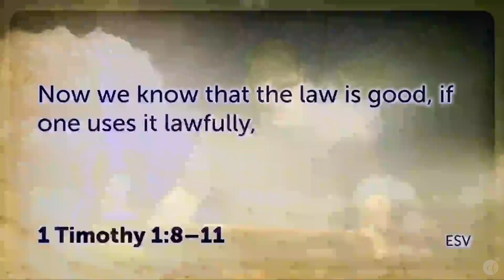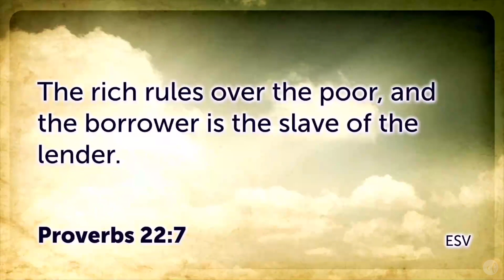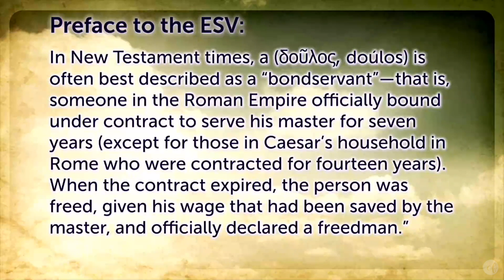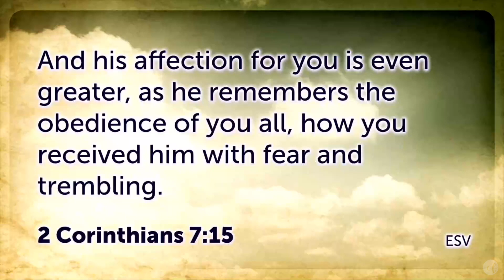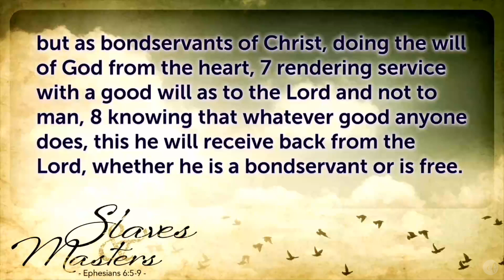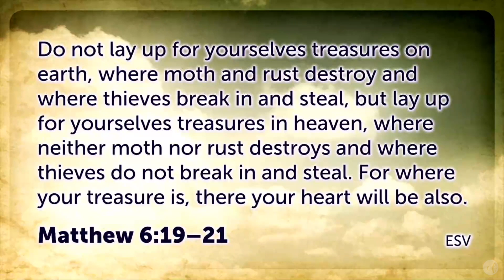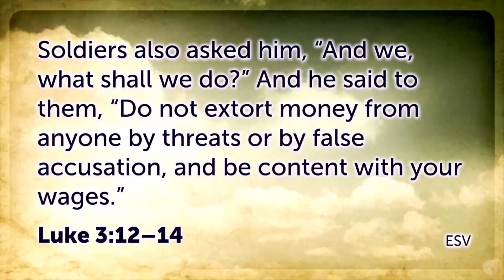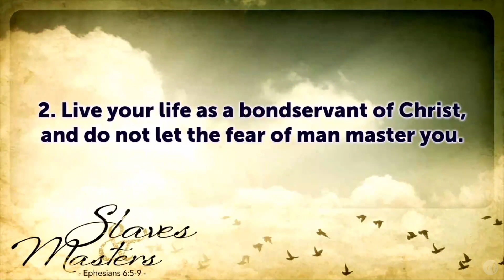"Slaves & Masters” | Ephesians 6:5-9